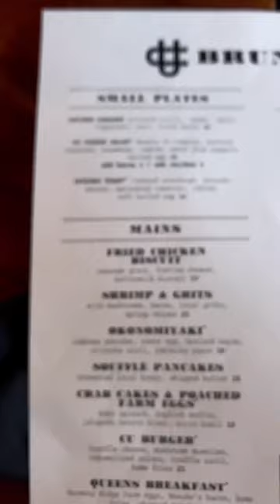THIS is how you do Sunday Brunch!